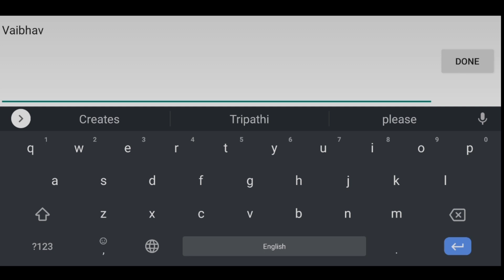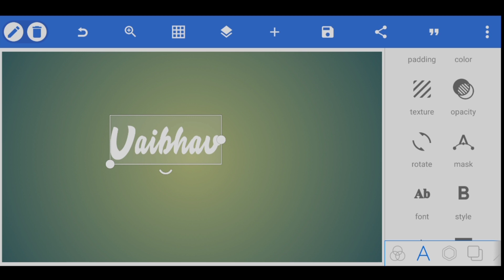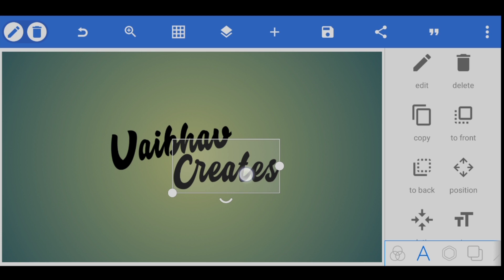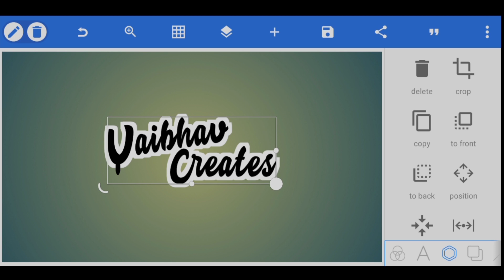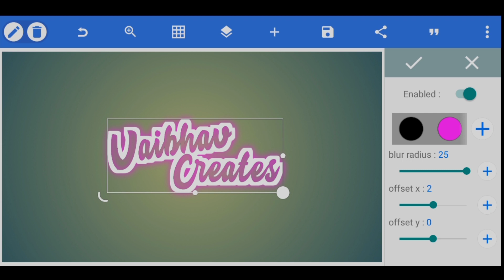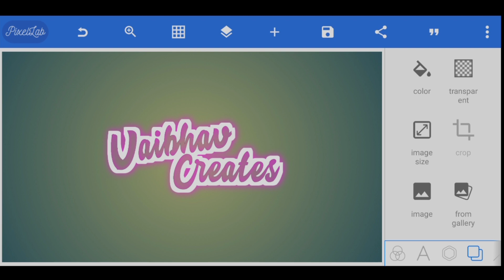How to Make Neon Text in Pixel Lab 🌠 Neon Effect in Pixel Lab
In this Video I'll show you how to make Neon Text in Pixel Lab.

▶ Other Videos Links ⬇

🔹How to Make Professional Thumbnails with your